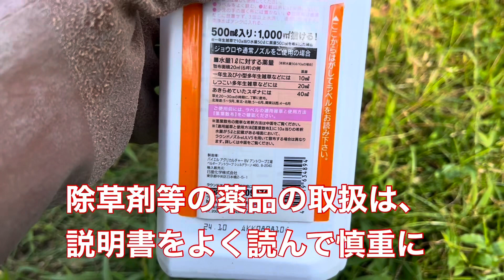【狆】時には科学の力を借ります【チベタンスパニエル】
狆とチベタンスパニエルの専門犬舎の玉勝間荘(たまがつまそう)です。

■狆の子犬、若干数オーナー様募集中です。
詳細はホームページをご覧いただき興味のある方は、お気軽にご連絡ください。
現在コロナ禍のため、感染防止第一のお取引をさせて頂いております。

森下浩臣
三重県多気郡多気町